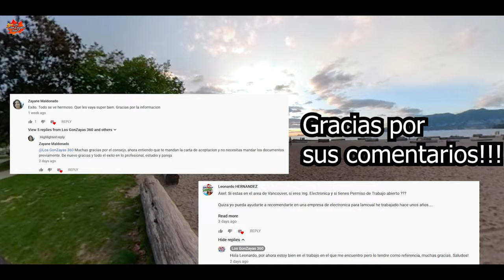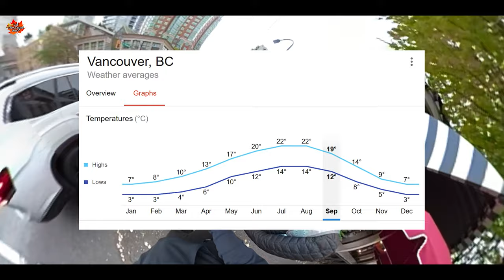Cuanto se paga de impuestos en Vancouver, Bristish Columbia Los GonZayas 360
Hola!